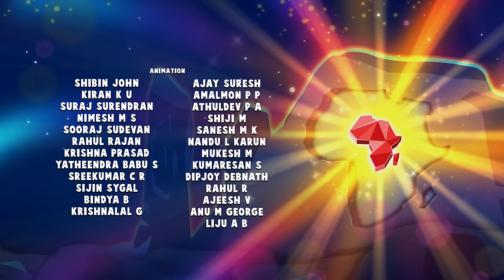Tobor The Movie | Super Sema Season 3 | Episode 7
Lights, camera, action! Tobor's dreams of becoming a beloved movie star fall short when Tobor: The Movie, a film created by him, directed by him, and starring only him, flops. Will Super Sema Productions be able to technovate a little movie-making magic to spruce up Tobor's film and make it Dunia's must-see hit? Grab some popcorn and enjoy the show!

About Super Sema
Super Sema follows the world-changing adventures of an extraordinary young girl Sema and her twin brother MB on their mission to protect their African town of Dunia from the villainous Tobor. Sema knows that with determination, creativity, and a helping hand from the amazing world of science and technology, anything is possible!